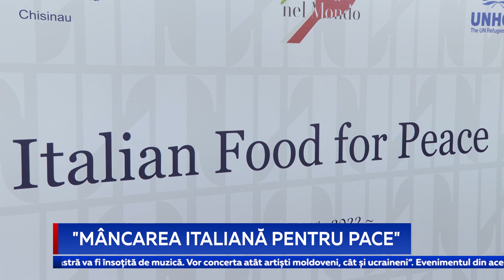"Mâncarea italiană pentru Pace"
Aproximativ 200 de refugiați ucraineni și familiile care îi găzduiesc în Republica Moldova au participat la un prânz tematic, cu genericul „Italian food for peace”. Evenimentul a fost organizat la sediul Fundației Don Bosco din Chișinău, cu prilejul celei de-a șaptea ediții a Săptămânii Bucătăriei Italiene în Moldova. Buna dispoziție a fost asigurată de artiști moldoveni și ucraineni